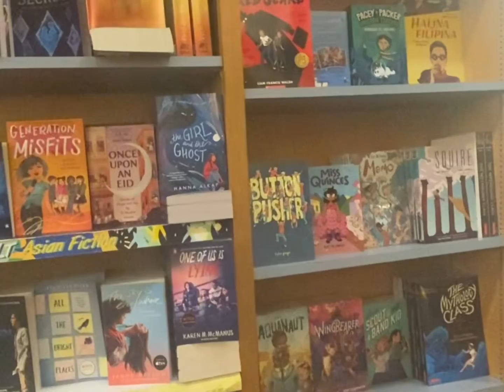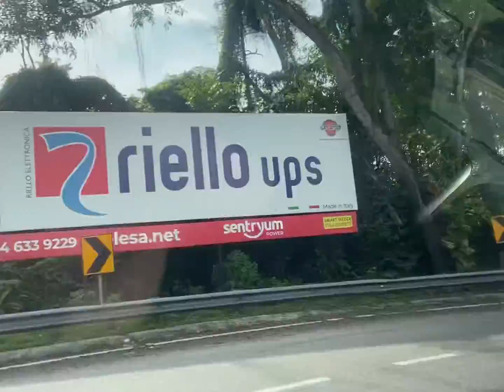KL VLOG | yun house dimsum; Klcc; W hotel KL